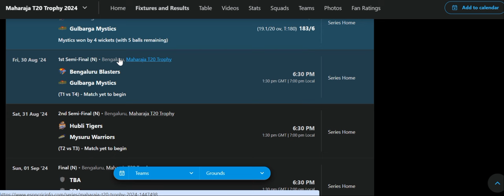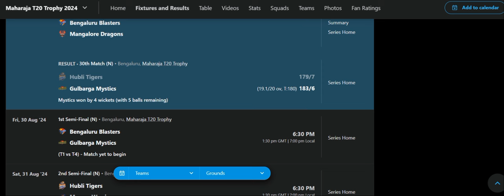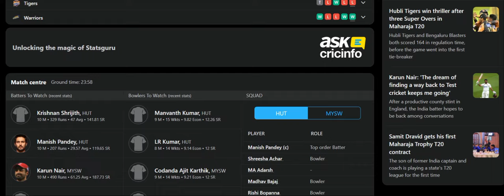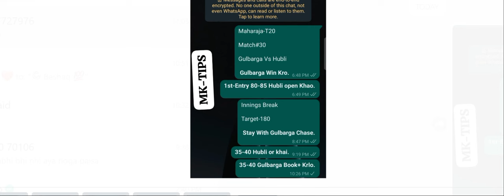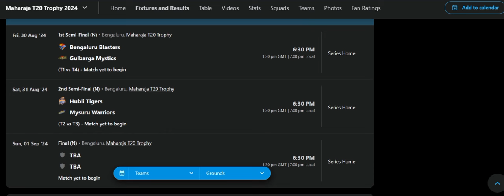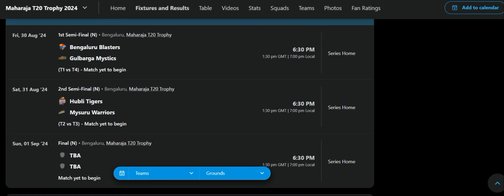Bengaluru Blasters Vs Gulbarga Mystics 1st Semi Final Maharaja T20 Trophy 2024 Free Predictions Tips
Free Tips Join Telegram

Maharaja T20 2024
Maharaja T20 Match Predictions
Maharaja T20 2024 Predictions
Maharaja T20 Players Runs Tips
Maharaja T20 Sessions Fancies Tips
Maharaja T20 Odds Tradding Tips
Maharaja T20 Match Winner Tips
Maharaja T20 2024 Advance Predictions
Maharaja T20 2024 Matches Fantasy Tips

Dear Viewers,

Sincerely,

[Mk Cricket Tips]